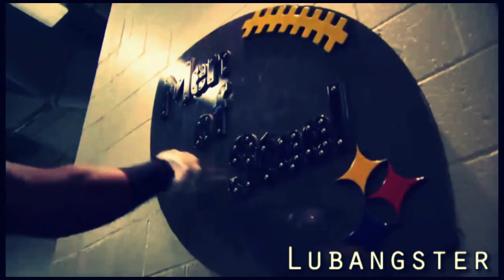NFL Football Is Back!ᴴᴰ by Lubangster (mini)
***WATCH IN 720p FOR BEST VIEWING QUALITY***

This is just a short little video i made
To celebrate NFL football coming back, the clips are just some moments from the 2014-15 NFL Season!